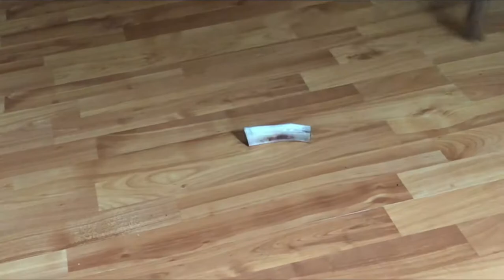Summer Time! Roscoe the Yorkie and moo moo 🐶🏝 are ready to swim!!! ❤️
Hope you enjoy the video of our dogs swimming! ❤️